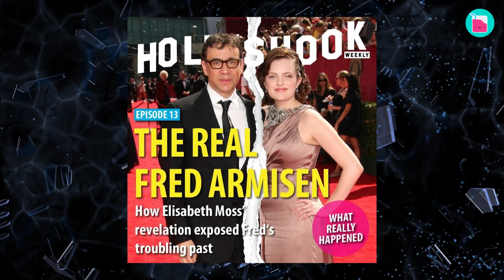The Shocking Truth Behind Elisabeth Moss and SNL Star Fred Armisen's Failed Marriage | Rumour Juice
SNL star never thought his marriage would last only 8 months

After Elisabeth Moss’s divorce was plastered all over the media, she vowed to keep her personal life private. Her marriage to Fred Armisen lasted only eight months, and the actress confessed that their union was “horrible and awful.” From a whirlwind romance to a sudden divorce, we’re going to tell you why Elisabeth and Fred’s marriage came to an end.